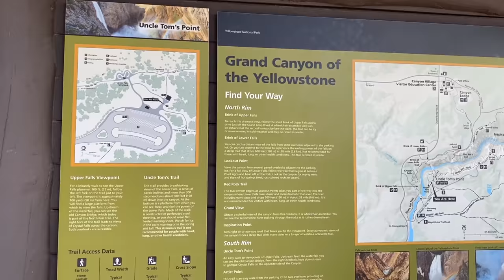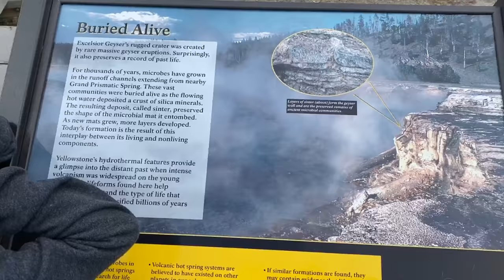Yellowstone road trip| Travel Vlog #2 the most stunning Landscape we’ve seen ! Melit Estremos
Exploring Yellowstone | top “must see “ in Yellowstone National park.